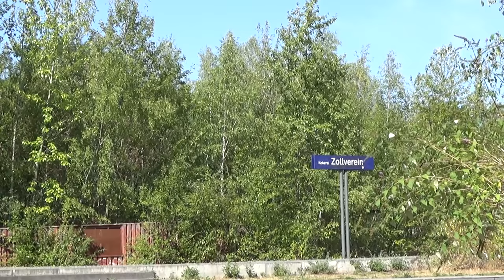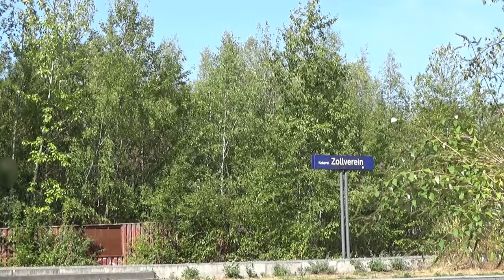Arslan TV - Zeche Zollverein ᴴᴰ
"Die Zeche Zollverein war ein von 1851 bis 1986 aktives Steinkohlebergwerk in Essen.

Sie ist heute ein Architektur- und Industriedenkmal. Gemeinsam mit der unmittelbar benachbarten Kokerei Zollverein gehören die Schachtanlagen 12 und 1/2/8 der Zeche seit 2001 zum Welterbe der UNESCO. Zollverein ist Ankerpunkt der Europäischen Route der Industriekultur und Standort verschiedener Kultureinrichtungen sowie der Folkwang Universität der Künste." ~ Wikipedia